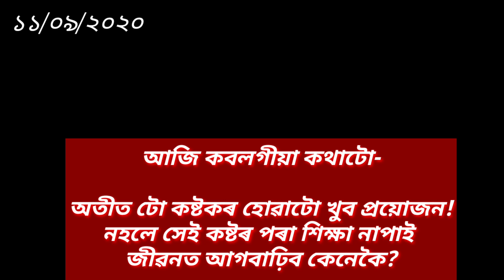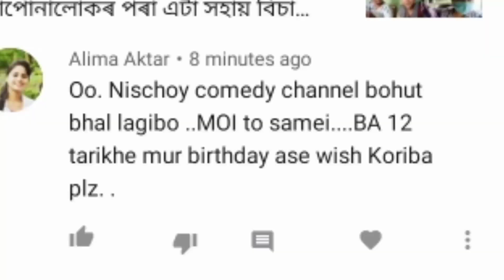এটা বস্তু হেৰাল😭/মায়ে মোৰ কাৰণে বজাৰৰ পৰা কি আনিলে😍/হাই হাই মোৰ চেনেল টো এখেতক লাগে বোলে😲🤦🏻‍♀️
এটা বস্তু হেৰাল😭/মায়ে মোৰ কাৰণে বজাৰৰ পৰা কি আনিলে😍/হাই হাই মোৰ চেনেল টো বাৰু কিয় বিচাৰিছে আপুনি😲

daily vlog
assamese vlogger
asomiya suwali